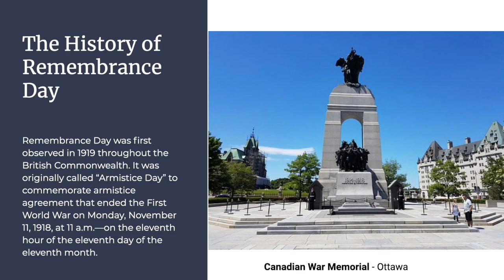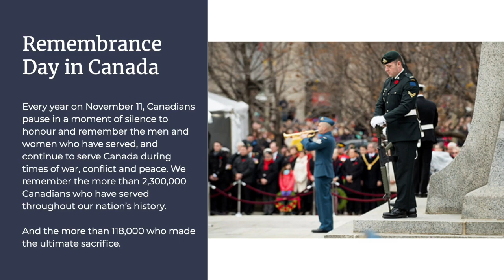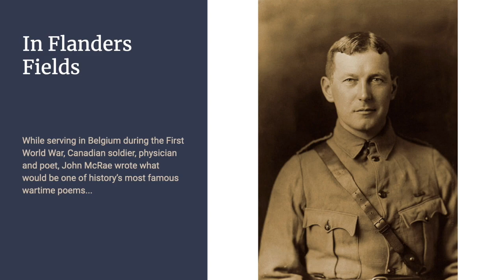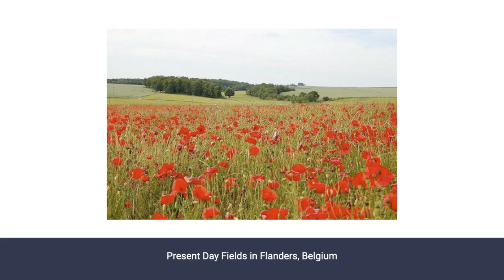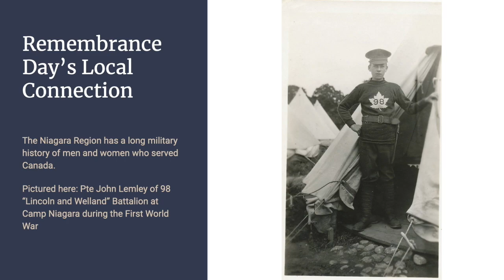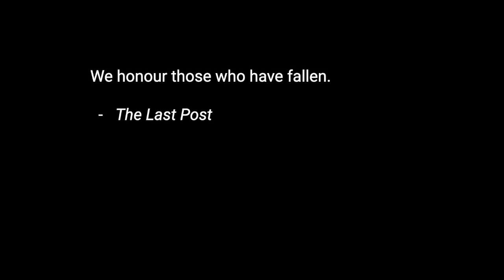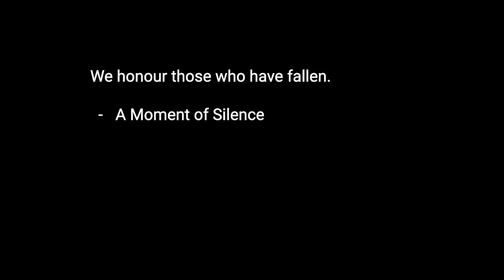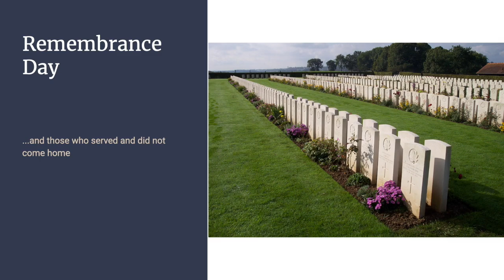Remembrance Day 2020: Eden High School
Remembrance Day 2020. Eden High School, St. Catharines ON